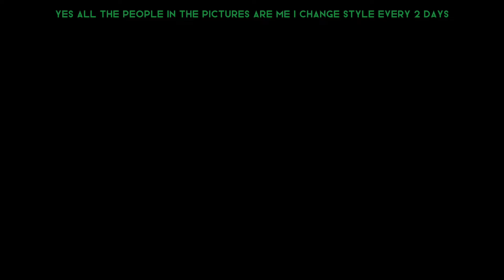idk an edit lol